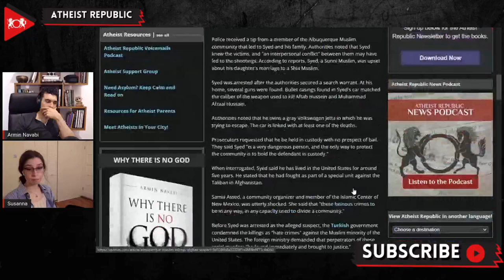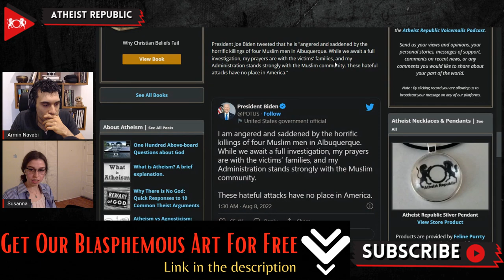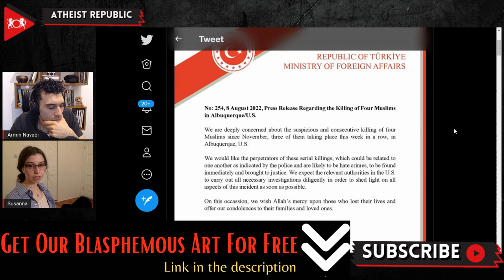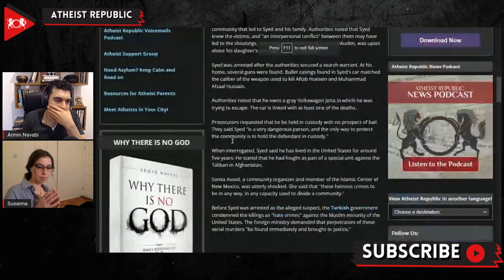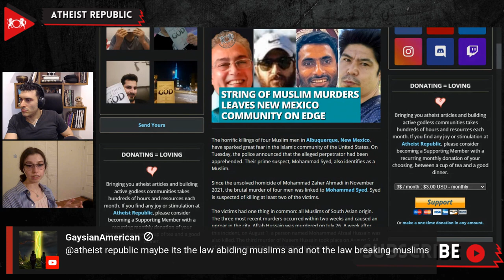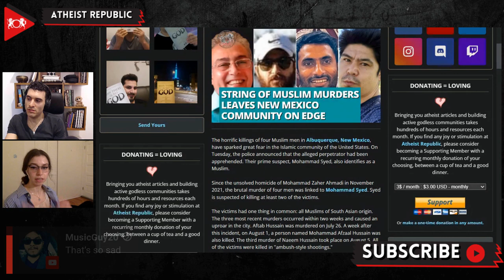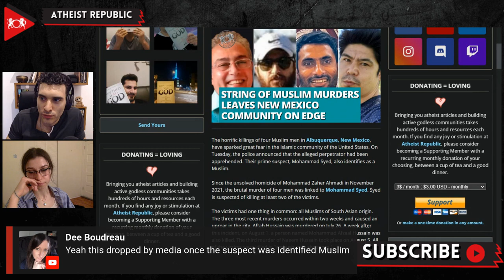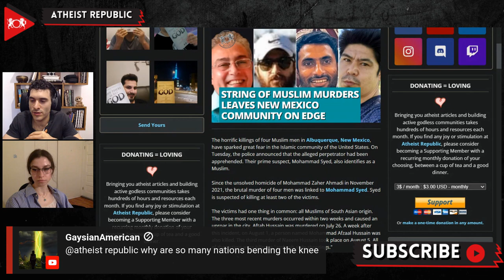String Of Muslim Murders Leaves New Mexico Community On Edge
Recently, the horrific serial killings of four Muslim men of South Asian origin in Albuquerque, New Mexico, have sparked great fear in the Islamic community of the United States. The victims include Mohammad Zaher Ahmadi, 62, from Afghanistan, Muhammad Afzaal Hussain, 27, Naeem Hussain, 25, and Aftab Hussein, 41, all from Pakistan. The Turkish government condemned the killings and demanded that perpetrators of these murders "be found immediately and brought to justice." President Joe Biden tweeted that he is "angered and saddened by the horrific killings of four Muslim men in Albuquerque." On August 8th, the brutal murders of the four men were linked to Mohammad Syed, the primary suspect in at least two of the killings. Syed is a refugee who moved from Afghanistan to the United States within the past ten years and has denied his guilt. It was a tip from within the Albuquerque Muslim community that ultimately led police to identify Syed. It has also been reported that Syed, a Sunni Muslim, was upset about his daughter's marriage to a Shia Muslim. Two of the victims were friends of his daughter and Shia Muslims. Bullet casings found in Syed's car matched the caliber of the weapon used to kill Aftab Hussein and Muhammad Afzaal Hussain, and he has been charged with their murders. An investigation into the killings of Mohammad Zaher Ahmadi and Naeem Hussain is still ongoing, with Syed as the primary suspect.

Source:
Location: New Mexico, United States